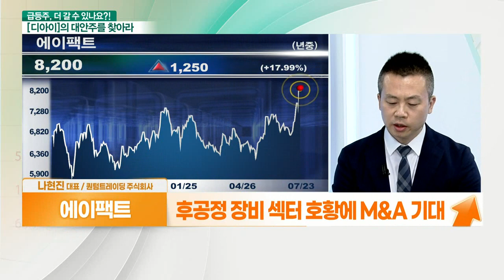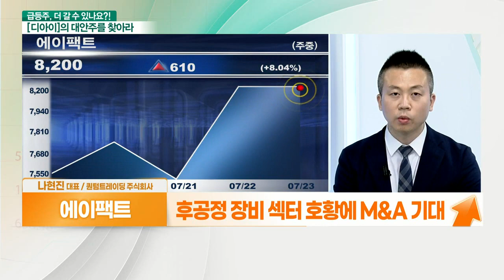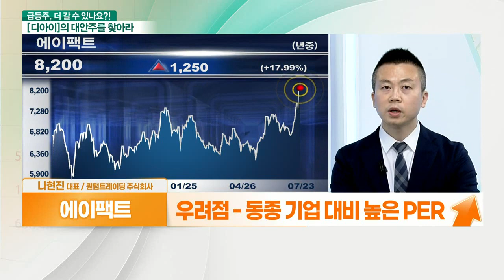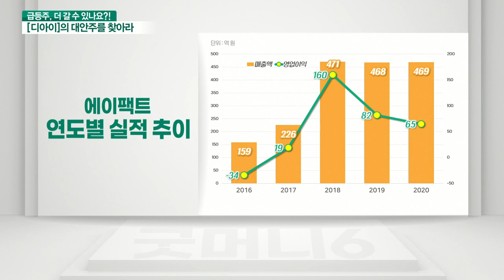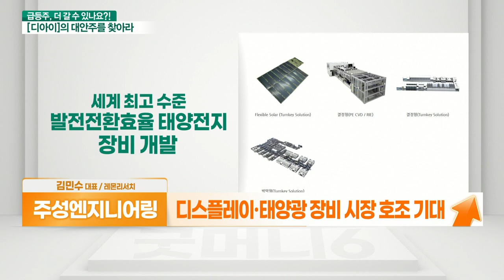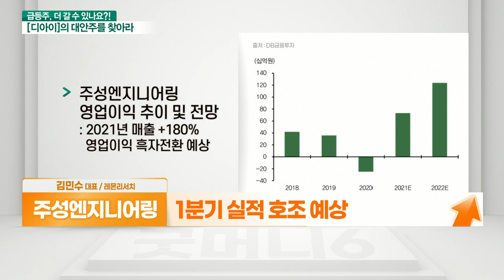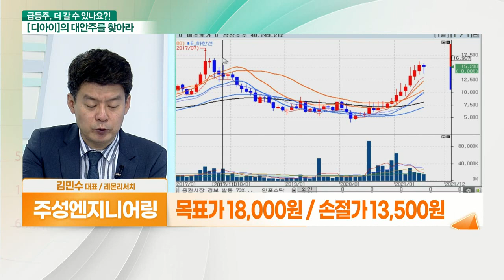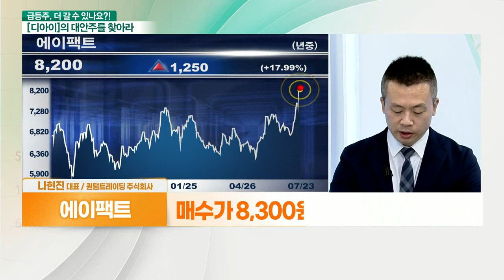에이팩트... 반도체 장비 주목 VS 주성엔지니어링... 실적 레벨업_대안주를 찾아라 (20210723)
- 후공정 장비 섹터 호황에 M&A 기대
- 반도체 후공정 테스트 수요 증가
- SK하이닉스 반도체 후공정 외주 확대
- 우려점 - 동종 기업 대비 높은 PER

- 반도체 제조장비업체
- 반도체 박막증착 장비 글로벌 1위 기업
- 비메모리 부문 사업 확대
- 디스플레이·태양광 장비 시장 호조 기대
- 360억 투입 증설 예상
- 1분기 실적 호조 예상